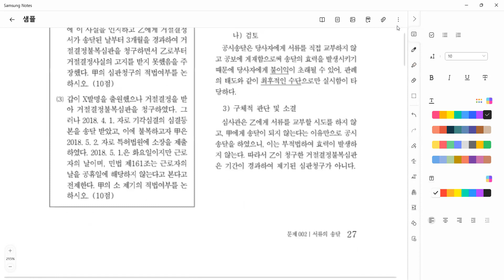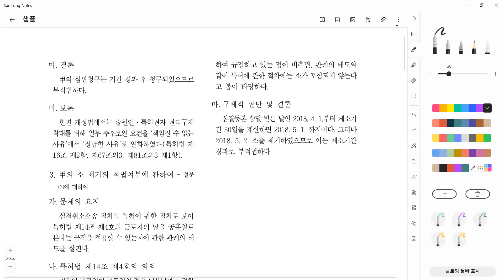2차 특허법 사례집 핸드북 2번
변리사에 대한 모든것,